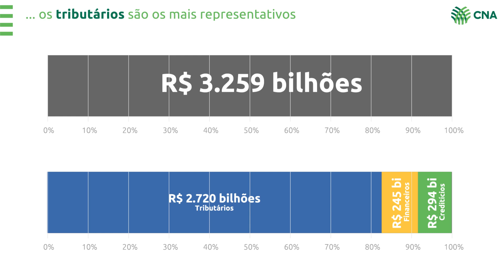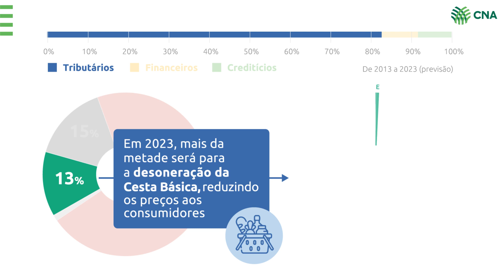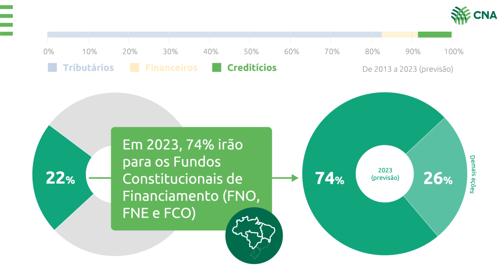O Agro é subsidiado?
O Brasil é um dos países em que a agropecuária menos recebe subsídios!

De 2016 a 2023 (previsão) os subsídios concedidos a todos setores econômicos acumularão R$ 3.259 bilhões.

A participação da agropecuária nos subsídios é baixa: 15% do total e 13% nos subsídios tributários.

Esses subsídios existem para:
* evitar que os alimentos fiquem mais caros, desonerando a Cesta Básica
* possibilitar crédito com taxas de juros mais justas para a Agricultura Familiar
* investir no desenvolvimento econômico e social das regiões Norte, Nordeste e Centro-Oeste